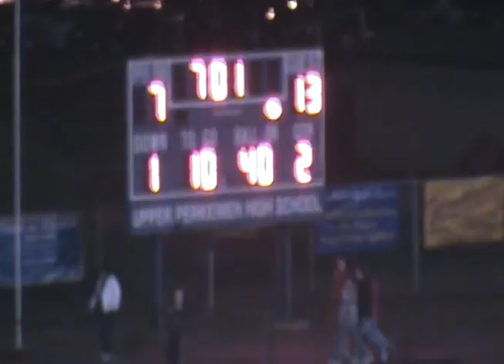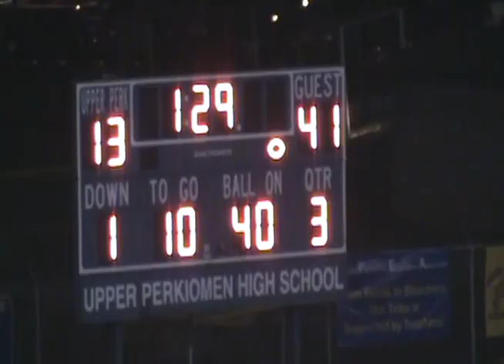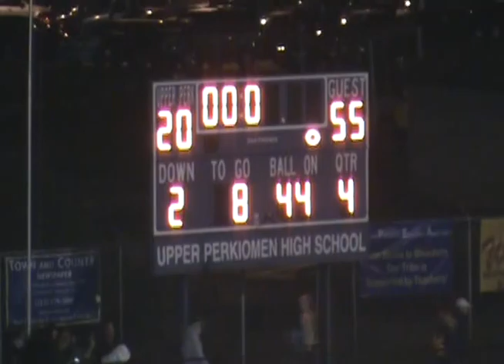Owen J Roberts 2010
Owen J. Roberts 2010 (Home)
Friday October 8, 2010
Upper Perkiomen 20
Owen J. Roberts 55
*(No Audio)